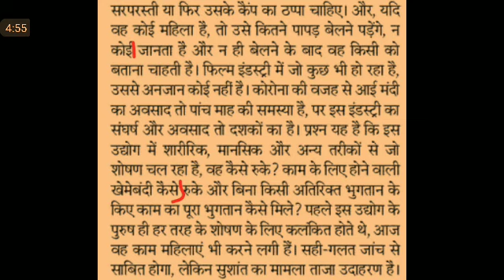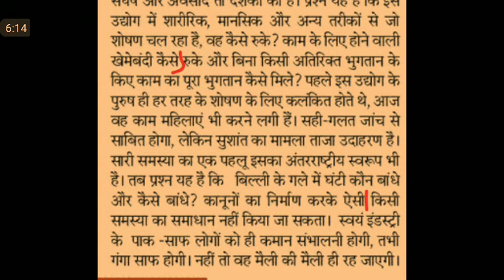Editorial Dictation @80 WPM #912, 01 Aug'20, rajasthan patrika EditorialDictation ssc stenographer